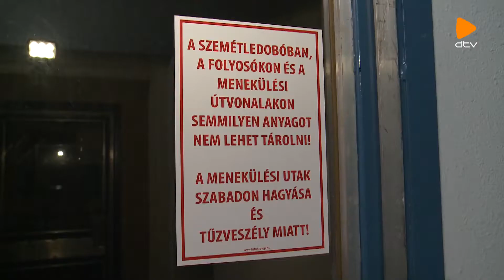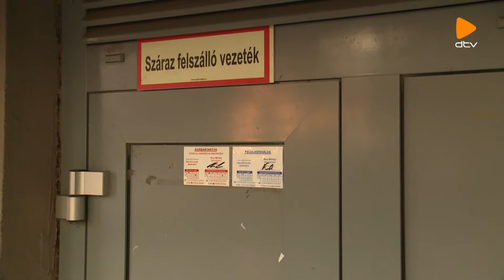Napszemle (2018. 11.07.)